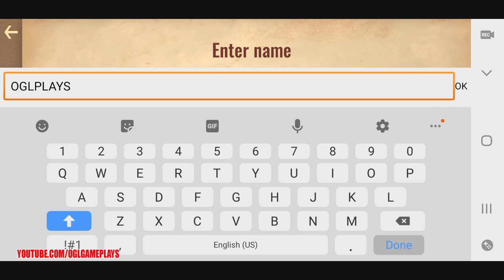Pirate Legends: Survival Island (By CD.Games) Android Gameplay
Pirate Legends: Survival Island By CD.Games

Pirate Legends: Survival Island is a free game with elements of shooter, strategy and sea battles about survival and fighting for the pirate crown. Take possession of the wild islands that are teeming with cannibals, enemy pirates and predatory animals.

Manage to survive and not become prey where all living things are hunting you! Discover new archipelagos, rob other people's ships, defeat bosses, upgrade your ship, and battle with the Pirate King!

Turn on your tactics and strategic thinking – you can not only survive, but also complete quests that will guide you through an exciting storyline! And most importantly – quests will take you to friends in trouble...

You are a brave pirate who challenged the Pirate King and lost the battle. It’s your fault the aborigines captured your friends, so you have to set them free! Build the ship, enhance its weapons, look for clues and artifacts, and unravel secrets to get closer to the main goal – to win and become the Pirate King!

During the game, you will:
- Hunt and get food
- Get resources for construction
- Explore unknown islands and archipelagos
- Open secret caves and temples with chests
- Create unique weapons
- Fit out your ship
- Defend yourself against aggressive fauna of the islands
- Defeat aborigines and pirates
- Complete tasks and quests to find a way to defeat the Captain and his servants and put on the Pirate King’s crown.

Do not waste your time – collect resources, renew and repair your ship, ‘cause it is your main weapon in pirate wars!

The thing to remember is – don’t panic and keep in mind the following tips:
- You need to hunt and find edible resources – they satisfy hunger and thirst, otherwise you’ll die. Welcome to survival!
- Explore all the islands and discover new archipelagos. Each island is endowed with resources, and you will even find chests with valuable loot on some of them.
- Think over the strategy and tactics of your further actions, calculate your travel resources correctly or you’ll die!
- These islands are not for friendship and sentiment – your ship is the only safe place for you.
- Beware of other players and their ships – they will definitely want to take everything you have in your backpack and rob your ship. Win or die!
- Get resources that you will find on the islands. They will be needed for crafting weapons and tools necessary for survival – this is real survival, don’t forget it!
- All the animals living on these islands want to eat you! Defeat them to get valuable resources from each animal, or run – otherwise you’ll die!
- Your enemies on the islands are local aborigines. Don’t even try to become their friend – you are a walking lunch for them!
- Pirates: now you are obviously an enemy or prey for each of them. Attack first!